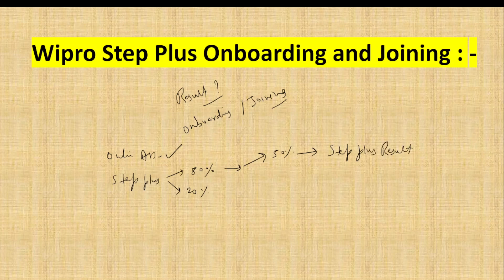What After Giving Step Plus of Wipro ? Onboarding and Offer letter after wipro Step Plus Assessment